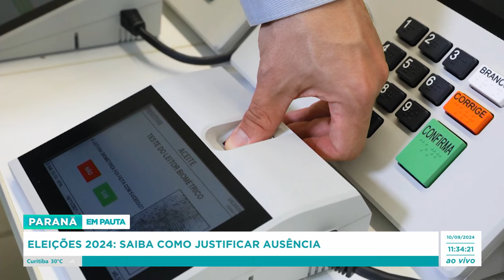Eleições 2024: Saiba como justificar ausência